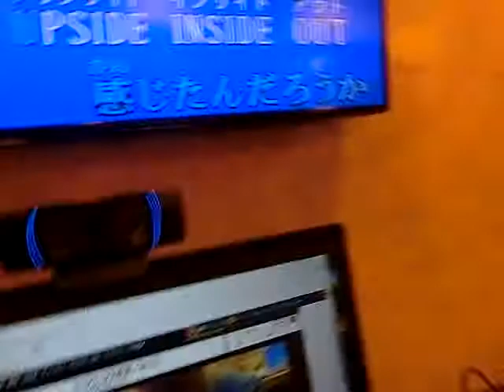かばきちちゃん宣伝広告５０００P 1位ありがとニコ生